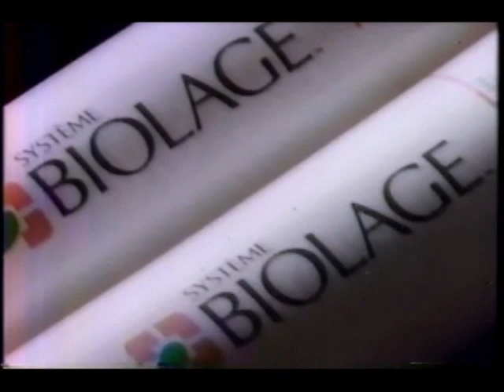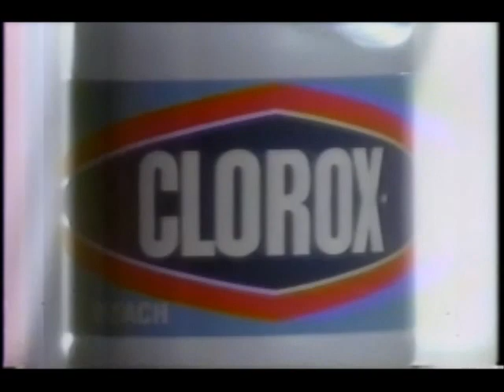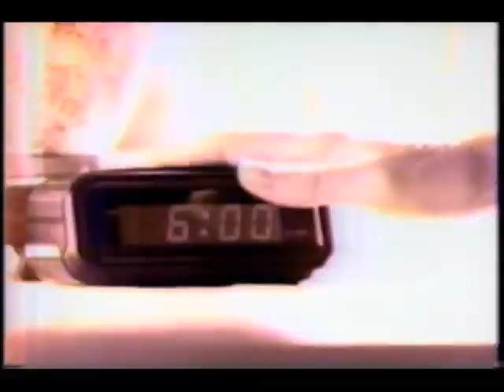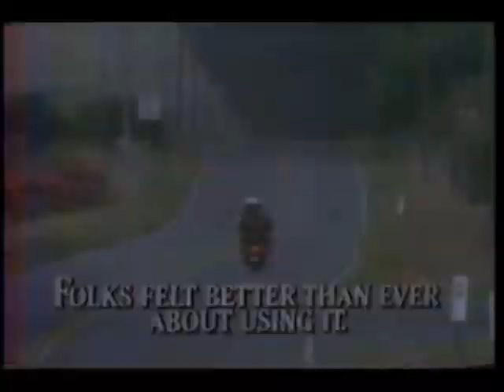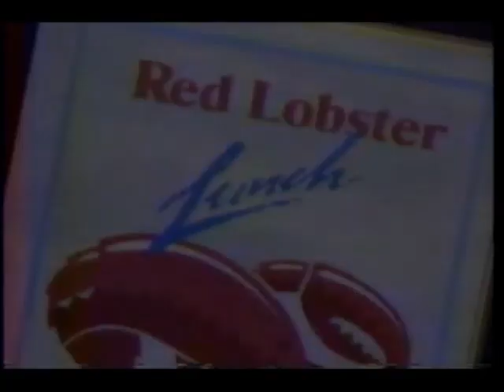September 19, 1990 commercials (Vol. 2)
Mostly taken from An Evening with Friends of the Environment off WTSP/ABC.

1. Very end of Married People with Good Morning America/America's Funniest Home Videos/America's Funniest People voiceover promos
2. WTSP NewsCenter 10 update
3. Trump Card promo
4. The Baby Doctor on WTSP NewsCenter 10 promo
5. Bennigan's
6. The Golden Girls syndicated promo bumper
8. Sony V video tape
9. Murphy Oil Soap
10. Stouffer's Lean Cuisine
11. An Evening With Friends of the Environment silent commercial bumper
12. Postcards From The Edge movie trailer
13. Hyundai Scoupe
14. Visa
15. Clorox
16. Liquid-plumr
17. Twin Peaks promo
18. (same as #7)
19. Diet Coke Super Bowl Line Up sweepstakes
20. Father Dowling Mysteries/Gabriel's Fire promos
21. An Evening With Friends of the Environment mid-special bumper
22. Beverly Hills Cop/The Running Man promos
23. WTSP NewsCenter 10 at 11 promo
24. Health and Fitness Expo
25. Young 'n Tender chicken
26. Jeopardy! promo bumper
27. An Evening With Friends of the Environment commercial return bumper
28. Subaru Legacy
29. Listerine
30. US Sprint
31. L'Oreal
32. Cop Rock promo
33. AT&T
34. (same as #7 and #18)
35. Lean Cuisine
36. Red Lobster
37. Into The Night with Rick Dees promo